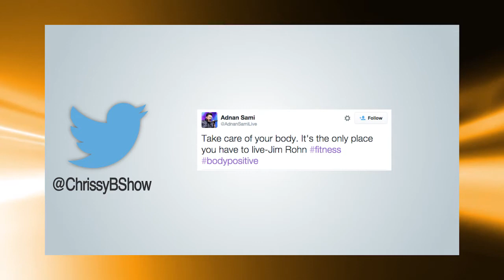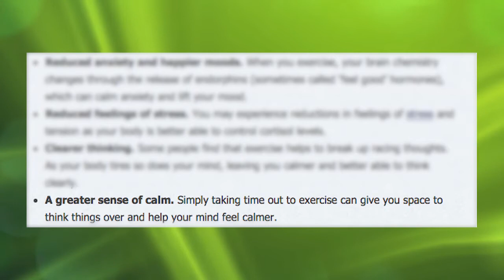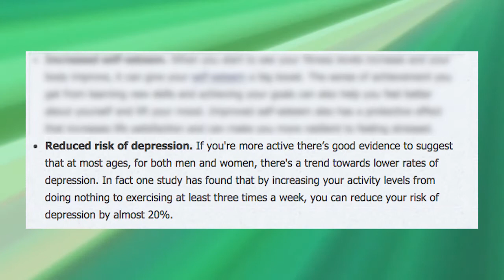Fit mind, fit body, 06.11.15, Chrissy B Show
We always talk about how important it is to look after your physical health as it can influence your mental well-being. And in most of our shows, we try to feature nutritional and fitness advice for you at home.
There’s lots of research to suggest the positive link of looking after your body in order to have a fitter mind.
In this episode, we show you how to motivate yourself to look after your fitness and health and why it’s so imperative for young and old people alike.

Chrissy’s guests include experts when it comes to looking after your body. Fitness expert, Ben Cooper, gives some demonstrations in the studio of different exercises you can do from the comfort of your own home.
It’s not only what we do but also what we eat that we need to keep an eye on so resident nutritionist, Hannah Richards talks about what foods are good for the body and mind and the three healthy foods that you can buy on a budget.

GP, Dr Rob Hicks speaks about the types of conditions and illnesses to watch out for this time of the year and what to do should you ever experience them and Chrissy shares how she keeps herself fit and healthy and shows viewers how to make her very own breakfast smoothie.